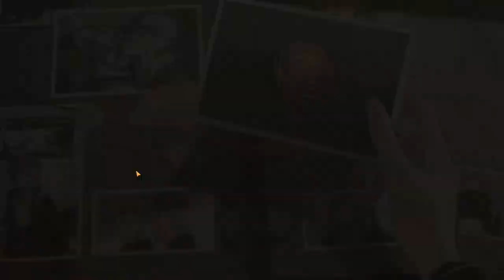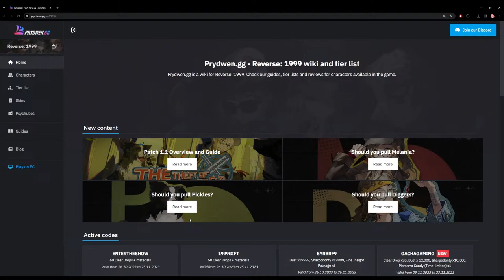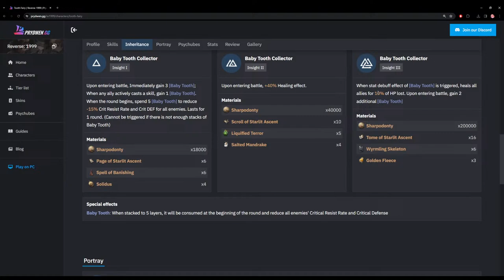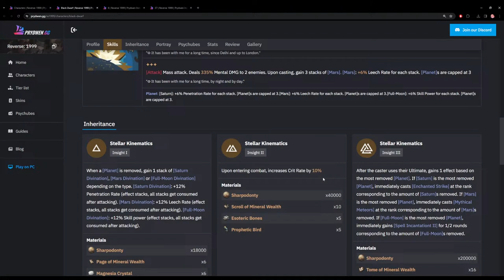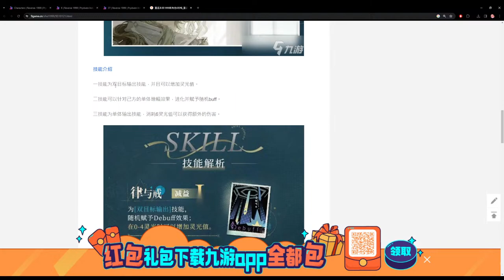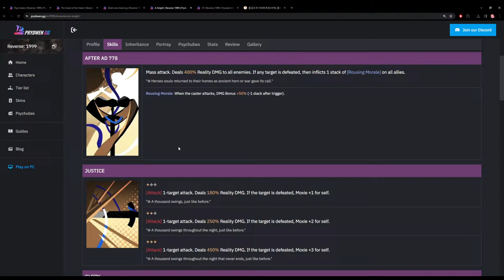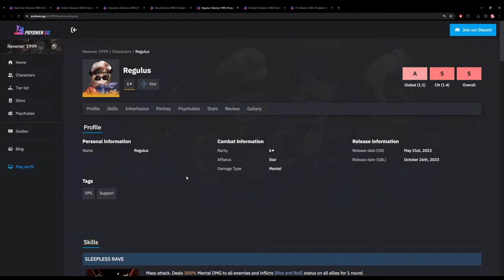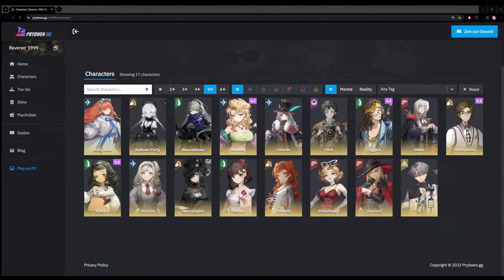1.1 EVENT + LIMBO RERUN | Reverse:1999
Reverse 1999 official youtube channel

Redemption Code: GACHAGAMING

STREAM FOR FUN

If there is any reason why you need me to take down this video, please notify me thank you